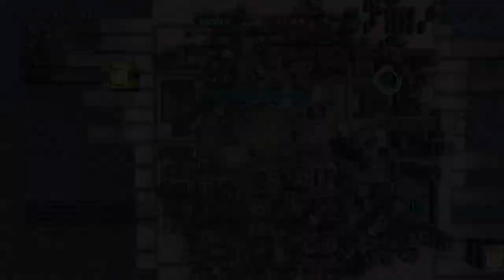GP03 #4) GUNDAM BATTLE OPERATION 2